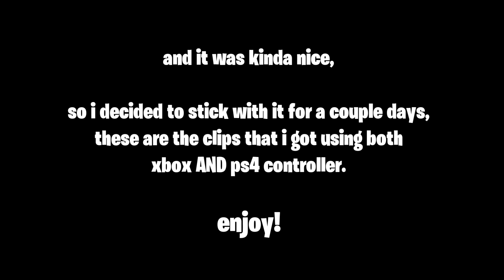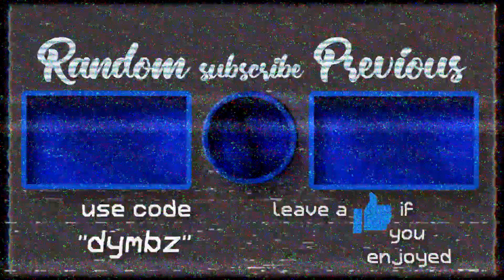Meet The Fortnite Player Who Is a GOD on PS4 AND XBOX 🎮 😱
Make sure you guys are using my support a creator in the item shop: dymbz